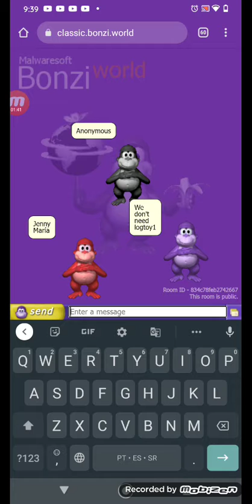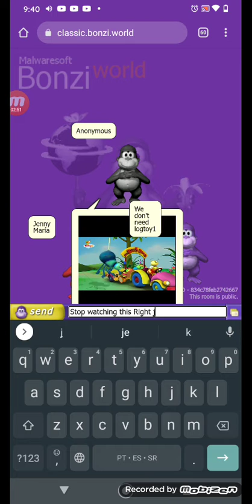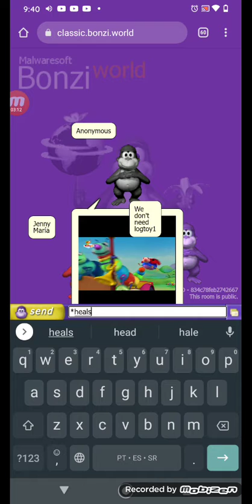*I freeze the tusami*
Created with Bonziworld 1.3.60